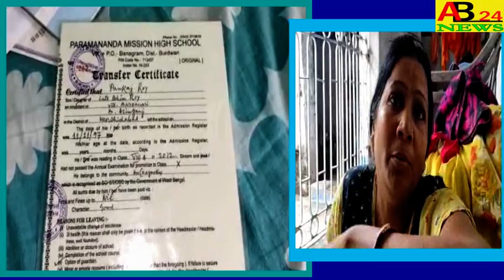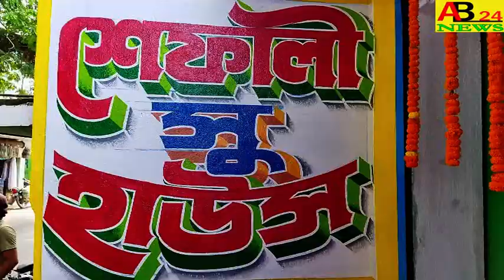মুম্বাইয়ে লিফট ছিঁড়ে পড়ে মৃত্যু।।মুর্শিদাবাদ জেলার জিয়াগঞ্জের এক পরিযায়ী শ্রমিকের।।ab24news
A MIGRANT WORKER FROM ZIAGANJ IN MURSHIDABAD DISTRICT DIED WHEN AN ELEVATOR CRASHED IN MUMBAI  মুম্বাইয়ে লিফট ছিঁড়ে পড়ে মৃত্যু।।মুর্শিদাবাদ জেলার জিয়াগঞ্জের এক পরিযায়ী শ্রমিকের।।